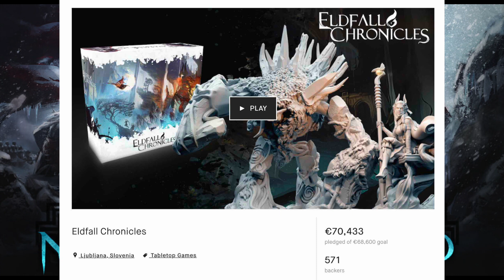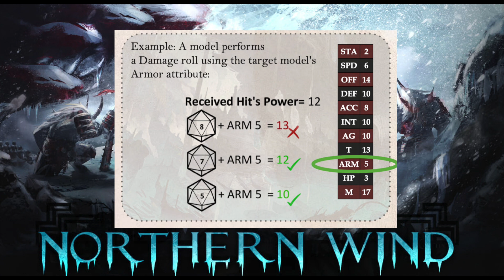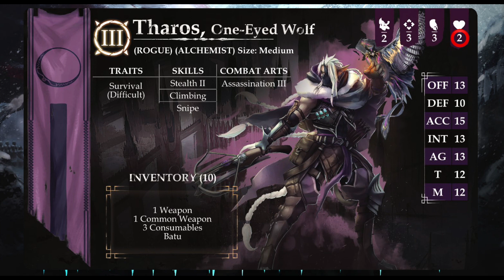Eldfall Chronicles:Northern Wind | 第１印象 ”ウォーゲームとアドベンチャーボードゲームが融合！？”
ミニチュアアドベンチャーボードゲーム、Eldfall Chronicles: Northern Windの第１印象です。

これまでのアドベンチャーボードゲームとの大きな差は、ゲームはウォーゲームのコアルールをほとんどそのまま使用しているという点。
ウォーハンマーなどのウォーゲームに興味はあれど、これまでプレイできなかった方達には注目ゲームではないでしょうか？

0:31 | Eldall Chroniclesって何?
3:56 | コンバットシステム
14:29 | アドベンチャーフェーズ
15:35 | 進化とカスタマイズ
16:39 | ミニチュア
17:44 | 第１印象